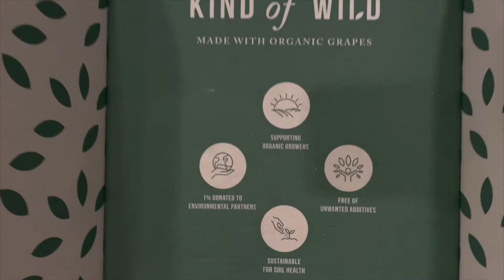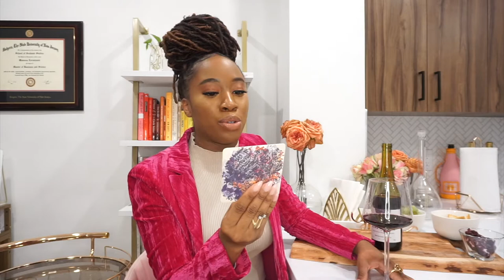Organic Wine | Wine Review | Kind Of Wild | Vegan Wine | Luxury | Lifestyle | Red Wine | White Wine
This is an ULTIMATE review of KIND OF WILD WINES! We will discuss everything from red to white wines from all over the world. Kind of Wild is an organic & vegan wine company that is hyper focused on sustainability. I hope you enjoy!

✨All opinions are honest & my own  ✨

🛍 Amazon Storefront

Electric Wine Opener

A wine opener that’s currently available

Wine Glasses